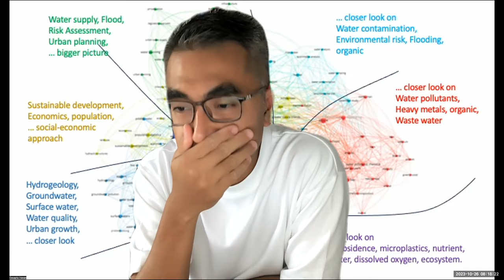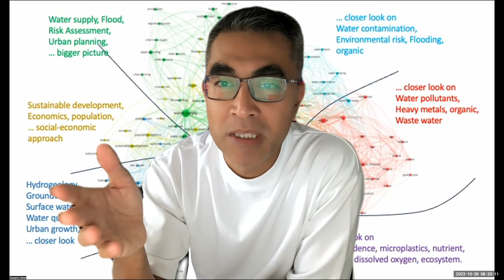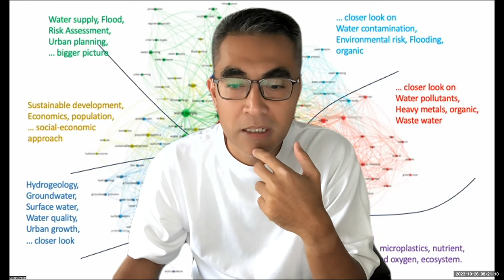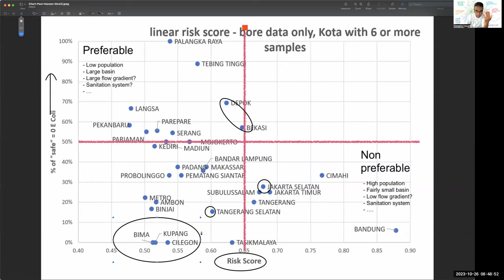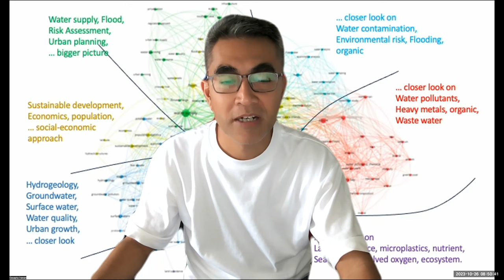Tentang multiple regression dan beberapa hal lainnya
Dalam video ini, ahli hidrogeologi Dasapta Erwin Irawan memberikan gambaran umum tentang regresi berganda dalam konteks hidrogeologi dan penelitian air tanah. Regresi berganda adalah teknik statistik yang digunakan untuk menganalisis hubungan antara beberapa variabel independen dan variabel dependen. Bergabunglah dengan kami saat kami menjelajahi bagaimana regresi berganda dapat diterapkan untuk memahami dan memprediksi perilaku air tanah. Jangan lewatkan sesi informatif ini yang menggabungkan teori dan aplikasi praktis dalam bidang hidrogeologi. Berlanggananlah ke saluran kami untuk video-video lainnya tentang penelitian secara umum dan penelitian air tanah.